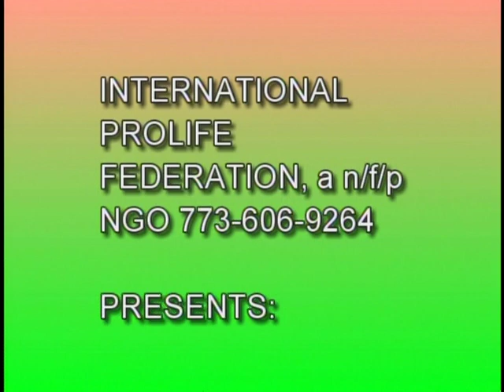IPF - IN SESSION WITH JAMES MANNING AND JASON JOHNSON: HENRY SAMPSON, Inventor of the Cell Phone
IPF - PRESENTS IN SESSION WITH JAMES MANNING AND JASON JOHNSON...HOSTING , ERNESTINE GWENDOLY STANDBERRY, GUEST, WILLIAM BURCH HR4683 (African American Employment Act) discussion on HENRY SAMPSON, AFRICAN AMERICAN INVENTOR OF THE CELL PHONE!